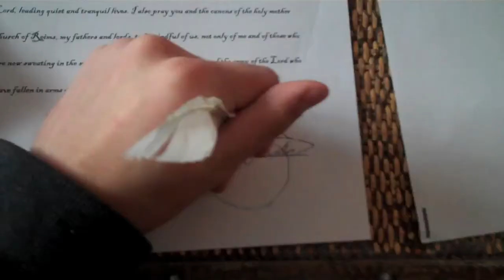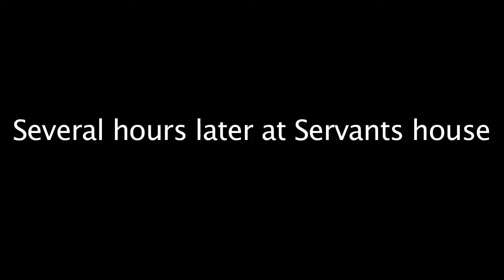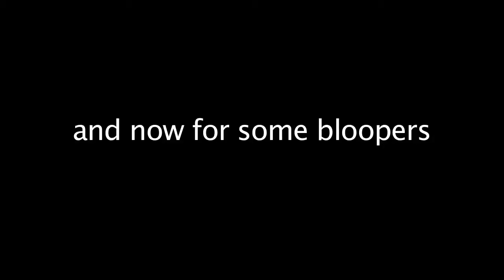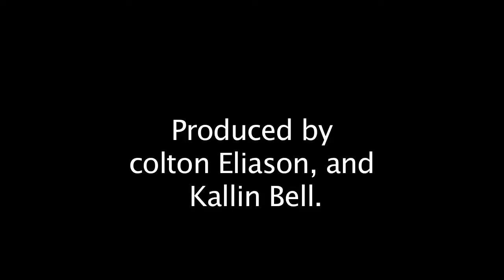Medieval Film (Sir William & the Princess)